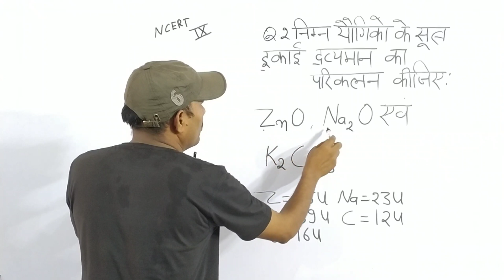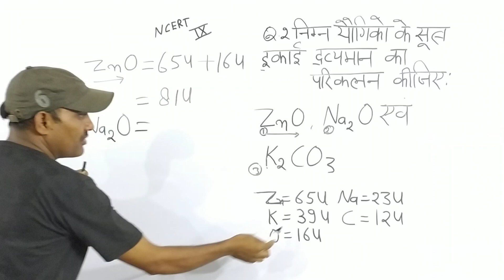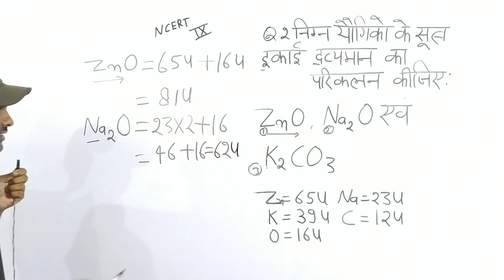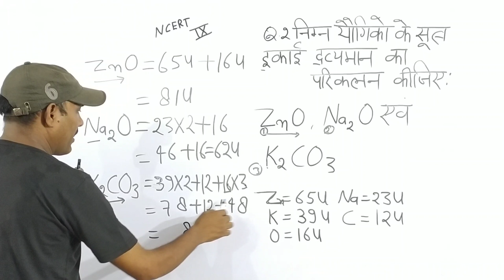यौगिकों के इकाई द्रव्यमान का परिकलन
निम्न यौगिकों के सूत्र इकाई द्रव्यमान का परिकलन कीजिए,
निम्न यौगिकों के आण्विक द्रव्यमान का परिकलन कीजिए,
nimn yaugikon ke sutra ikai dravyaman ka parikalan kijiye,
cacl2 के सूत्र इकाई द्रव्यमान का परिकलन कीजिए,
dravyaman sankhya kaise gyat karte hain